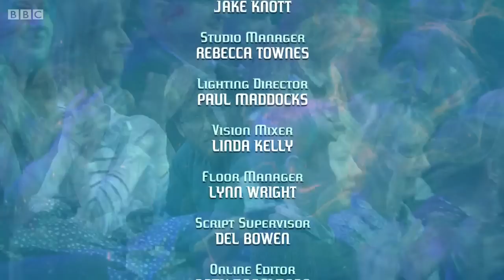University Challenge S44E31 Gonville&Caius - Cambridge vs Magdalen - Oxford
The n-th Quarter Final, we have two interesting teams: Gonville & Caius - Cambridge (which members' looks have elicited interest from some people) against Magdalen - Oxford (With the always wonderful Quinn and without the unliked Armitage, this time). Original air date 2.3.2013. Sorry for the delay, I've been a little bit lazy recently.